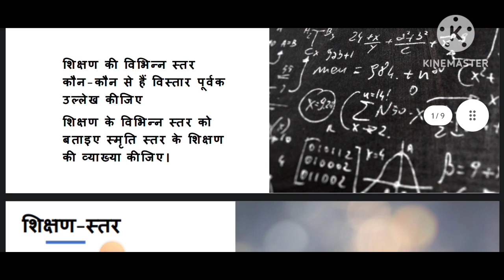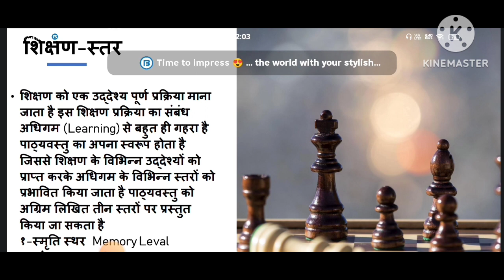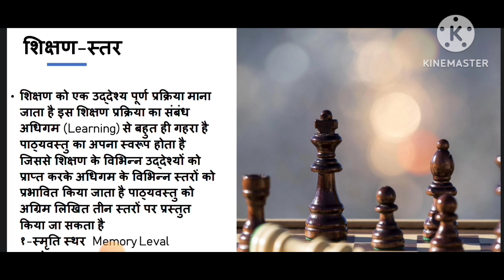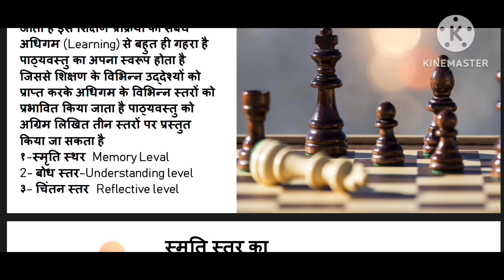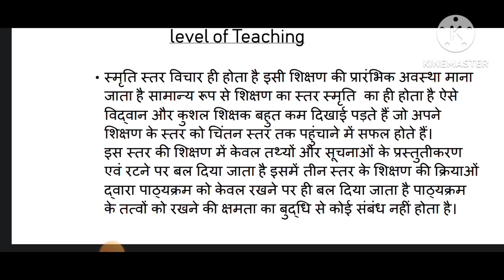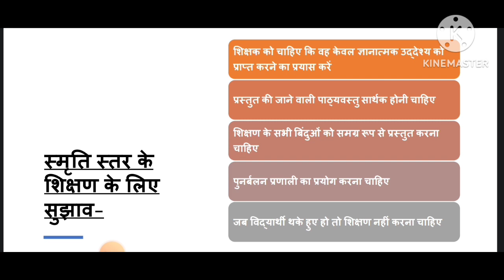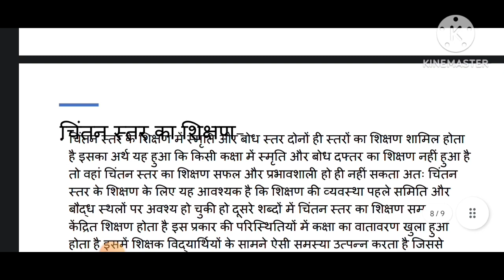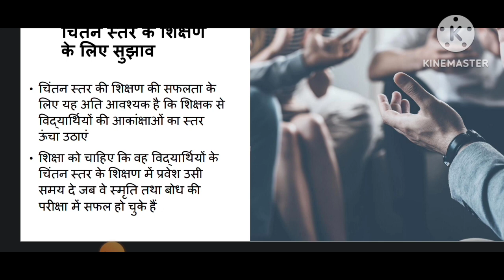Teacher Teaching and Technology शिक्षक शिक्षण और तकनीकी!! इसे जरूर पढ़ कर जाएं Exam में याद करोंगे!!